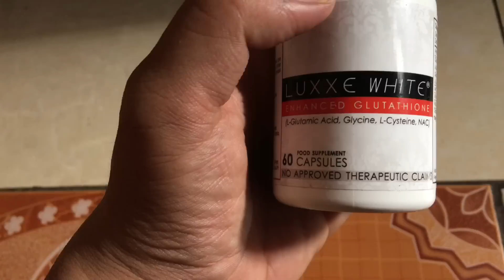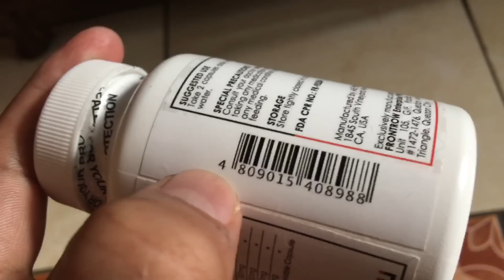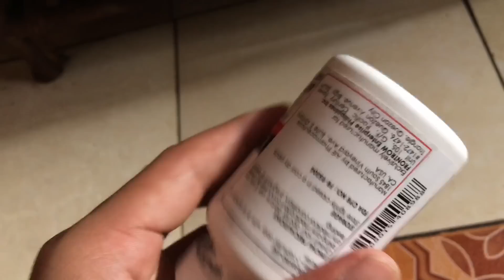LUXXE WHITE ENHANCED GLUTATHIONE | Fake or Authentic?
How to know its fake?